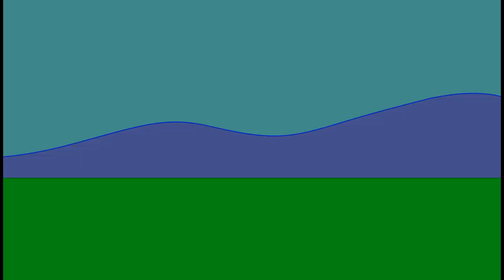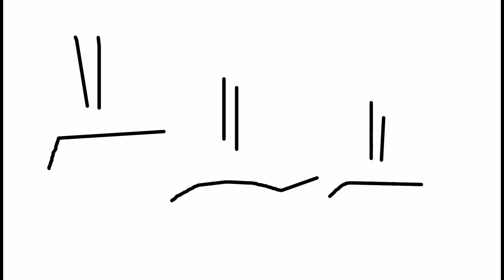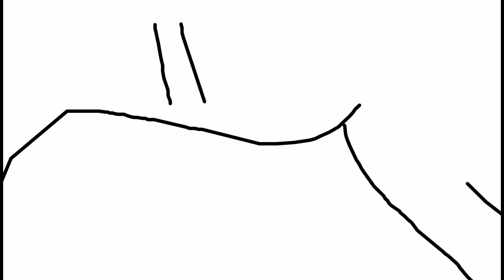Sussan & Friends S6 E55 Aquí Espantan!!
Ami y Yumi regresan al campamento Youwannasushi después de muchos años de infancia, con la ayuda de Sussan y sus amigos visitan dicho campamento, ahora es un campamento abandonado donde habitan decenas de monstruos aterradores